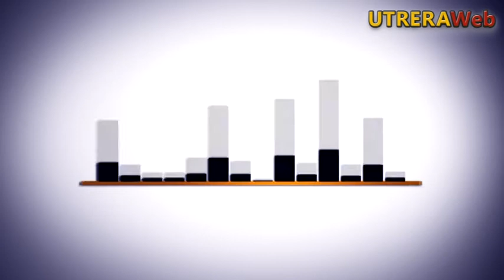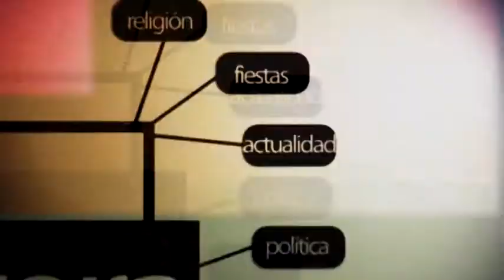UTRERA SUENA 2017 ACTUACIÓN DIEGO EL CABRILLERO Y ANTONIO MOYA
Video con un fragmento de la actuación del cantaor flamenco Diego 'El Cabrillero' y el guitarrista Antonio Moya  en la sede de la peña Flamenca 'Curro de Utrera'  dentro de la progrmación de 'Utrera Suena 2017' --